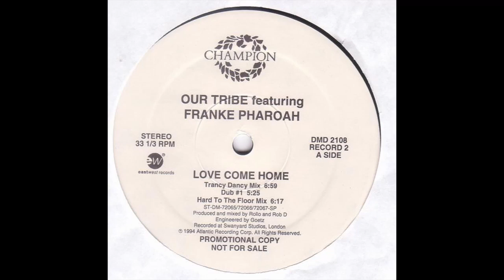Love Come Home (Trancy Dancy Mix) - Our Tribe Featuring Franke Pharoah